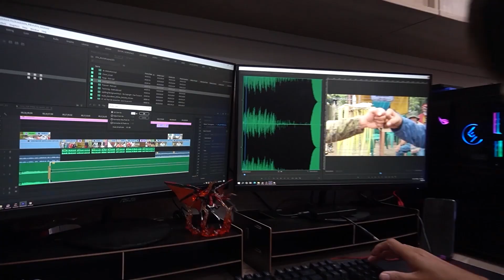‘Wag Munang Husgahan! | Kidlat News Update (February 07, 2022 12NN)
Ayaw patulan ni Davao City Mayor Sara Duterte-Carpio ang usap-usapan na papalitan niya ang presidential aspirant at running mate na si Ferdinand “Bongbong” Marcos, Jr.  Lumutang ang ganitong senaryo lalot nakabitin pa rin ang disqualification case na naka-hain sa Comelec laban kay Marcos.  Ayon kay Mayor Sara – ayaw niyang isipin na may ganitong mangyayari lalot hindi pa naman tapos ang laban. Hindi rin umano pinag-uusapan sa kanilang panig ang posibilidad na ma-disqualified si Marcos o anumang kontrobersyang bumabalot sa kampo ng dating Senador.

Ngayon Na!